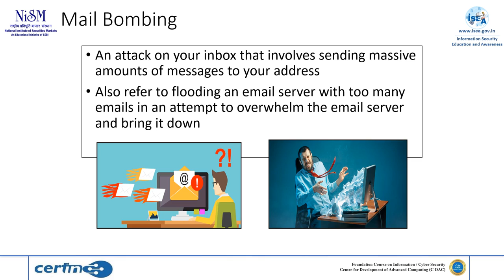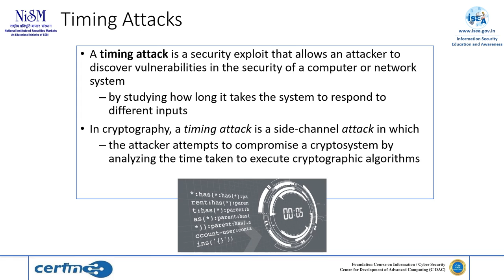Understanding attacks : What is Mail Bombing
In this video, you will learn What is Mail Bombing